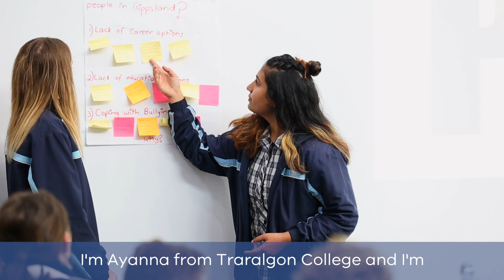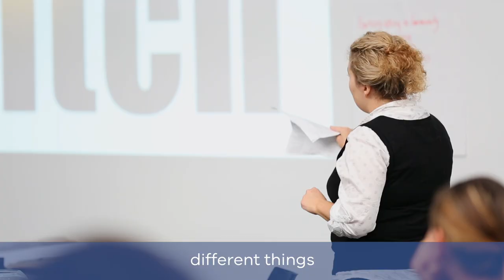Broadening Horizons - Traralgon College student